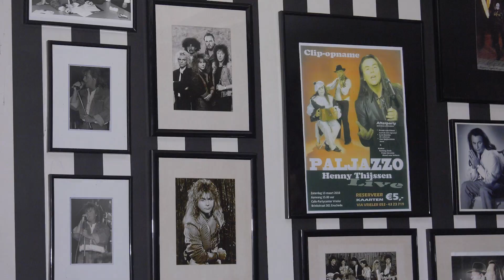Henri van Velzen aan tafel met.........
Henri van Velzen in gesprek met.

Wij van TV Oranje Clips zijn in de tijden dat het voor de artiest erg rustig door de Corona op visite geweest
Daar is Henri van Velzen in gesprek gegaan met de artiest om eens te vragen hoe hij of zei deze tijd door komen en wat de artiest nu doet, maar ook hoe ze ooit begonnen zijn
Dat levert leuke momenten en minder leuke momenten op.
Tevens zullen wij een clip van desbetreffende artiest in het interview laten zien die hij of zij de mooiste vindt